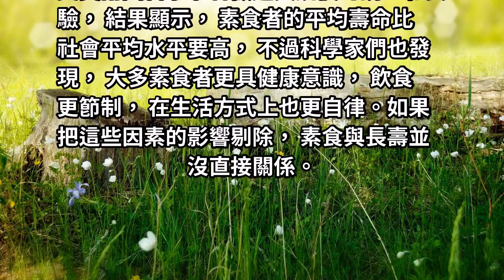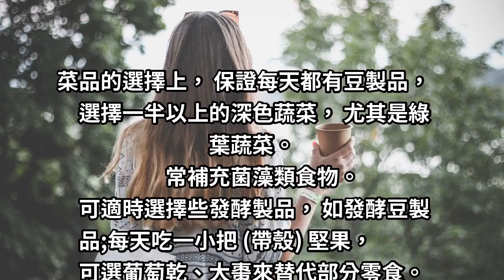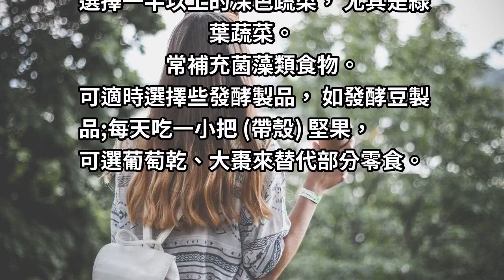讓醫生告訴妳：吃素食長壽有前提條件，你一定要知道！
英美兩國科學家曾做過大規模的調查和實驗， 結果顯示， 素食者的平均壽命比社會平均水平要高， 不過科學家們也發現， 大多素食者更具健康意識， 飲食更節制， 在生活方式上也更自律。